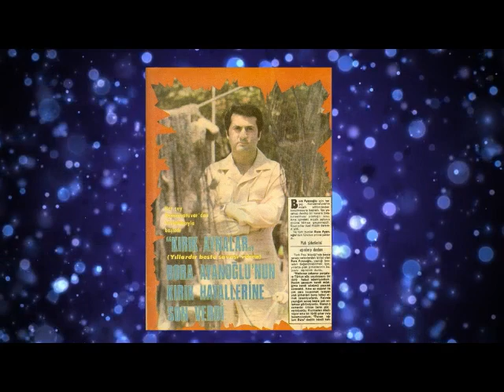Bora Ayanoğlu - Güller ve Dudaklar (Kaliteli Kayıt)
*Her hakkı yapım/plak/müzik şirketine aittir.*